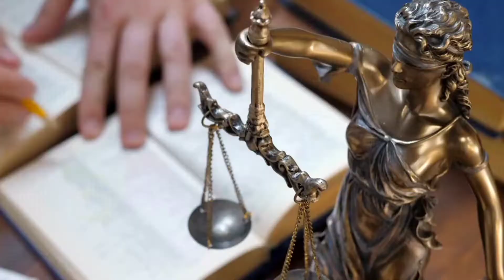International Safety Laws || NEBOSH || International Labour Organization || Bapi Sarkar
International Safety Laws || NEBOSH IGC, IDIP || International Labour Organization || Bapi Sarkar

In this video We have explained what are the International Safety Laws , rules and regulations in English if you have already obtained any cert from NEBOSH then you definitely familiar with those convection and Recommendations if you are not then this content gonna be helpful to you.